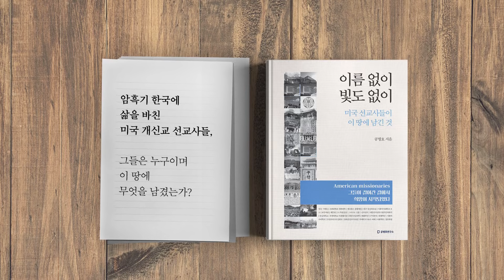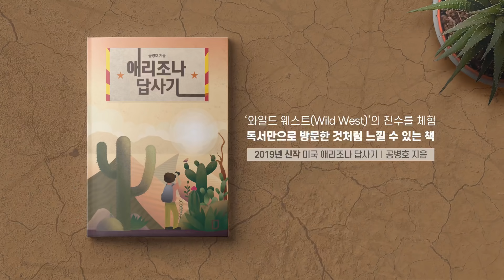유대인 가족, 김정은 복수하기 [공병호TV]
유대인 가족, 김정은 복수하기

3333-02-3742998 카카오은행 (예금주 : 공병호) / (텔레뱅킹 : 090 & 은행코드 : 90)

참고자료
1. [특파원 리포트] 유태인의 對北 복수법, 조의준, 조선일보, 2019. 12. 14
2. 미국 상원, 국방수권법안에 ‘오토 웜비어’ 대북 제재 강화법안 추가, VOA, 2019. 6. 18